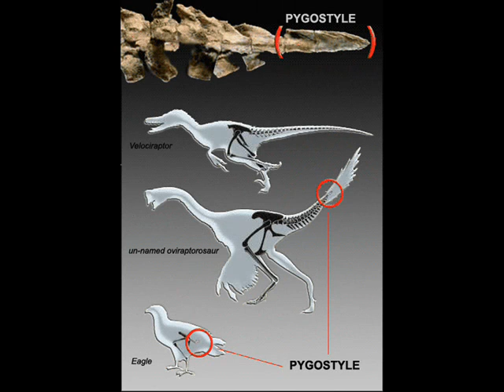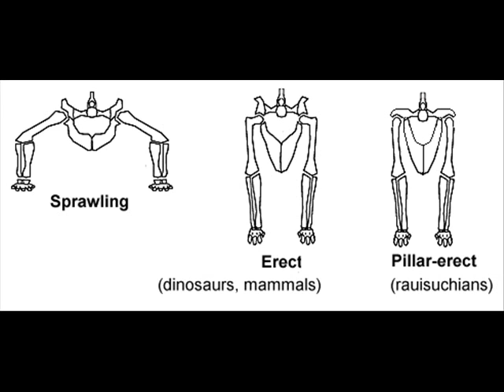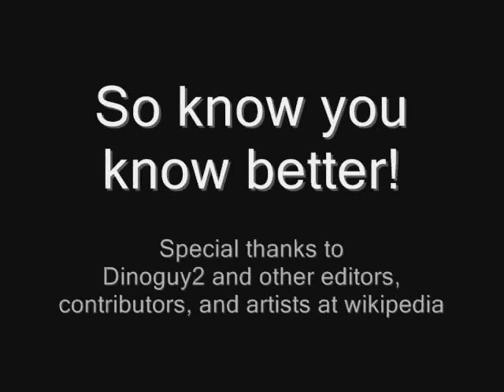Greatest Misconception 1: Birds evolved from Dinosaurs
NOTE: Stop posting inane arguments such as:

"alright so all humans are mammals and reptiles and amphibians and fish and mollusks and sponges? "

This is a stupid argument made by uneducated individuals who did not watch the video nor read the comment section. Where you draw the line is arbitrary, and therefore not scientific. Paraphyletic groups have little utility in science, they are used in colloquial speech, but they are discouraged in science due to them being arbitrary. The problem becomes all the more egregious when the descendant is the IMMEDIATE descendant of a common ancestor as is the case of birds and dinosaurs. It's really no different than saying a Golden Retriever is not a dog. If you ignored this and post this drivel anyway, I will block and remove your comments. I can't be bothered with the same nonsense over and over again.

This is the beginning of a new series of videos I'm making. The concept was precipitated by my own frustrations of common misconceptions resulting in the spread of false information. So this series is intended to correct those misconceptions and help educate people on real factual information. I try my best to get the best information, but I'm also human so I may also make mistakes. If you believe I made a mistake, either leave a comment or send me a personal message with any corrections you believe need to be made.

This video explains the relationship between birds, dinosaurs, and reptiles.